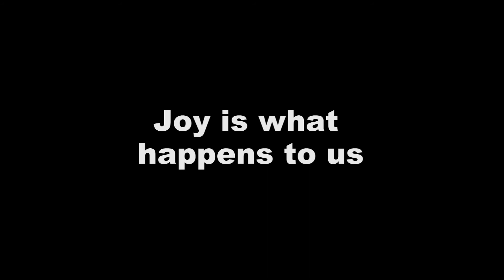Skelley's Dream | What's a love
"Joy is what happens to us
when we allow ourselves
to recognize how good things really are."

― Marianne Williamson